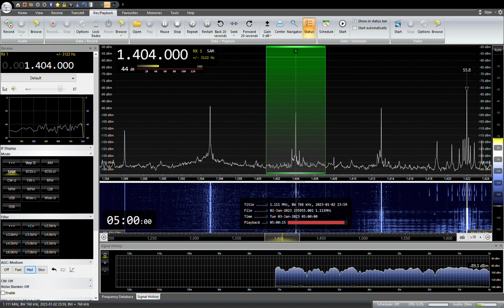1404KHz Shizuoka Hoso 2023/ 01 /03 04: 59 JST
静岡放送SBS
RX:AIRSPY HF+ Discovery
ANT:303WA-2 , ATU ELEMENT,YOULOOP,  TDF, MLA, ALAM
QTH:SAITAMA JAPAN